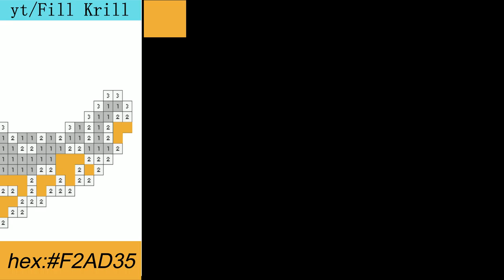Color by Number #6 (Starfish ⭐) Simple Art with Music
PaintByNumber
UNICORNforandroid
PixelArt
Color by Number
Starfish

Thumbnail photo by Pedro Lastra on Unsplash